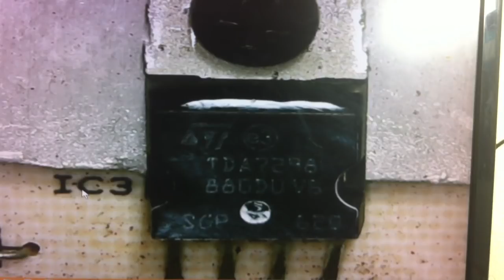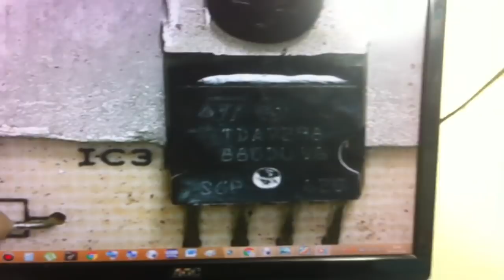METEORO NDR15 - Não achei o diagrama esquemático.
AMPLIFICADOR METEORO NITROUS DRIVER NDR15.

Características principais:
- 01 Entrada/Conexão para guitarra com sensibilidade de 100mV (Alta impedância)
- Potência: 15 watts RMS
- Falante de 8"
- Dois canais: Clean (Limpo) e Drive (Distorção)
- Reverb (Eco)
- Saída para caixa externa (8 Ohms)
- Saída para fone de ouvido
- Saída de linha para ligação em mesa de som (Mixer)
- Peso: 6.4Kg
- Dimensões: 370 x 340 x 220mm